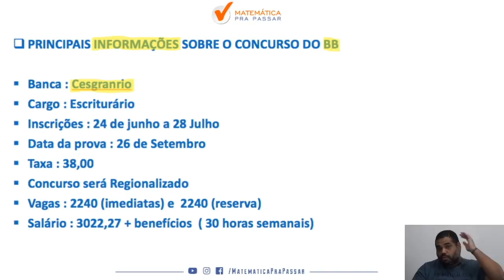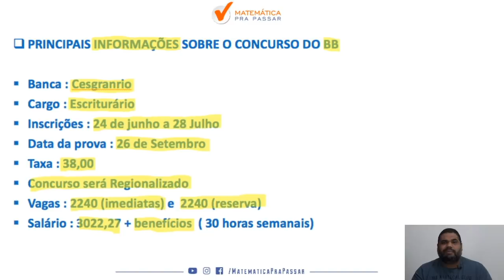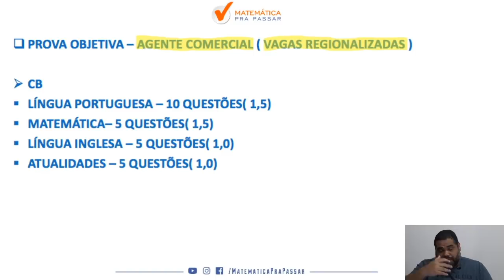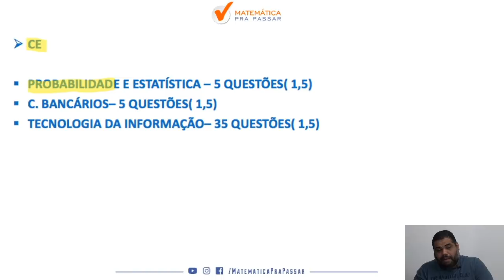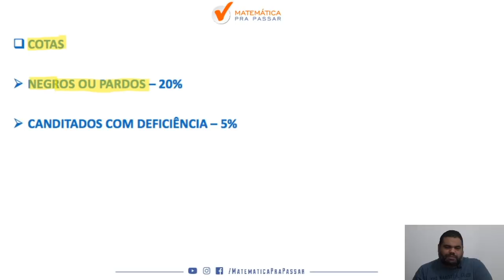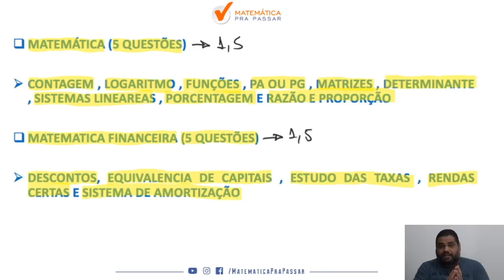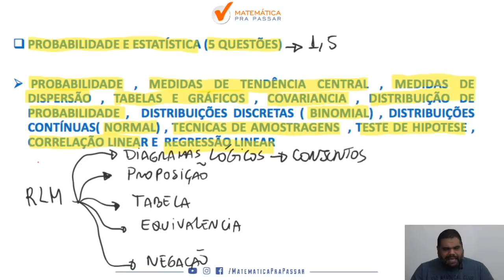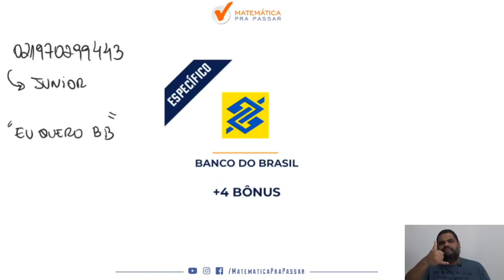Análise do edital do Banco do Brasil 2021 | Escriturário | sem Enrolação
De forma repentina, o BB lança um edital com muitas vagas para dois cargos. O que fazer? Quais os principais assuntos ?

Se você vai fazer a prova do Banco do Brasil 2021, e está desesperado pois não sabe o que fazer,  você precisa assistir esse vídeo.

Nesse vídeo, nosso professor,  Marcão, sem enrolação, fará a analise do edital do Banco do Brasil 2021 e vai te passar algumas dicas sobre o conteúdo de exatas para você detonar na hora da prova .